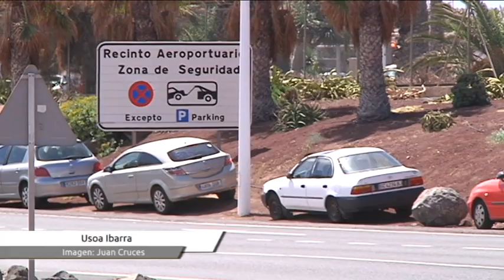Aeropuerto, coches mal aparcados